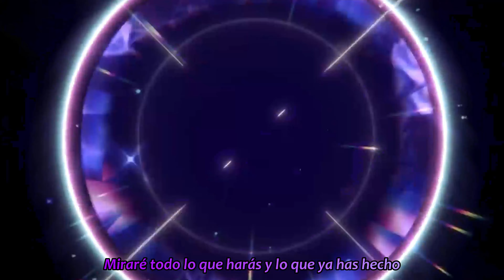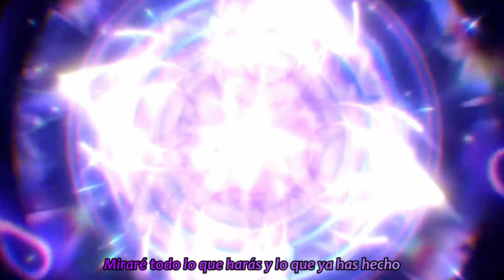Black Swan RAP || Honkai: Star Rail || ''La visión del Cisne Negro'' || YGreen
HOLA GENTEEEE
Hoy os traigo un temita de Black Swan de Honkai: Star Rail, amo el personaje, así que he decidido dedicarle un tema jsjs, espero que os guste ♡

CREDITOS:

Escrito por  @ygreenrap
Voz, edición e Idea:  @ygreenrap
Mezcla y Master:  @ygreenrap

Verdecitos (Miembros):

ツდNina ganchaდ
Yaeløl D

《 Variety Crew 》

Rapxfriikiz: @rapxfrikiiz
Rødri: @RODRY_EDITS
Yushibo: @Yushibo
Pionono: @CabezaDePionono
Killer: @KillerRapsOF
Skail3r: @skail3r
YGreen: @ygreenrap
Axi: @Axi_R
H Enzo: @H_Enzo_
Muertesita: @muertesita.simo-xd
Yazu: @melodyyazu